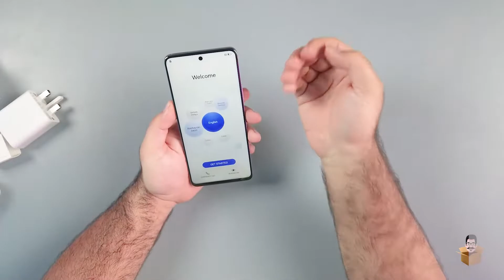آنباکسینگ نوا 9 se جدید هواوی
گوشی های هواوی به درد میخوره یا نه